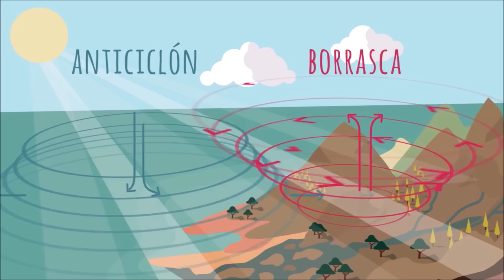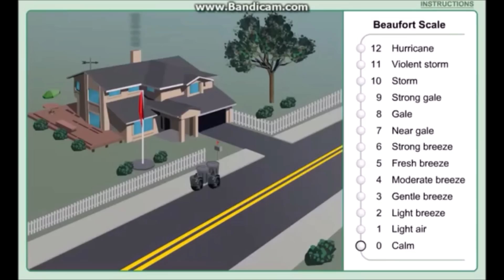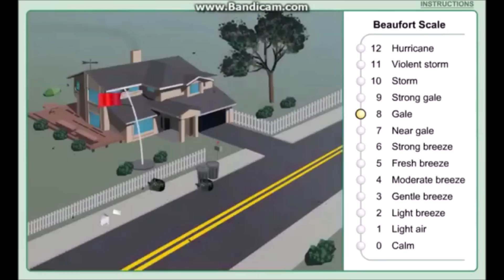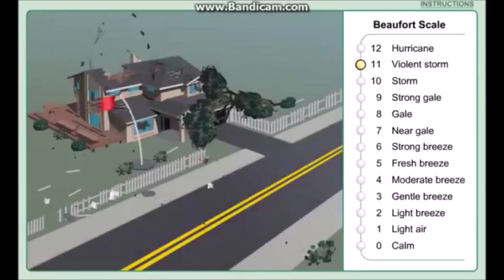Videos de Desastres Naturales 18 / Huracanes, Tifones y Vientos Fuertes